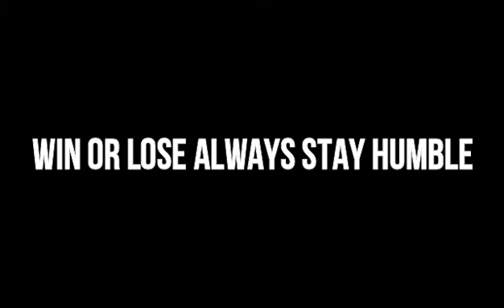ILOILO MJOLNIR SPIDERLOAD USER NA MALUPET | STORMBREAKER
- Pm nyo ako ( RD LEGASPI ) sa Facebook para malaman ang presyo ng gamot at kung gusto bumili
- We can ship nationwide (LUZON VISAYAS MINDANAO)
- via JRS, LBC, FLASH EXPRESS or LALAMOVE
- Meetups MANILA area only

- Maari din pumunta dito at mag mensahe para sa iba pang impormasyon

- Pumunta dito para makakita pa ng mas marami pang BAKBAKAN ng GAGAMBA

Balazs Varga